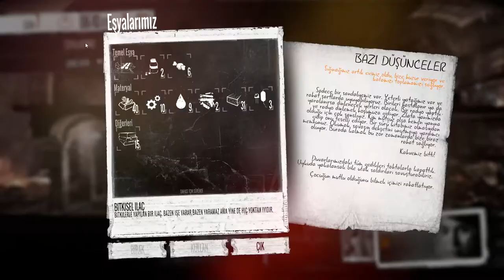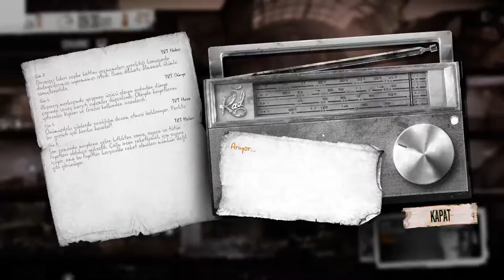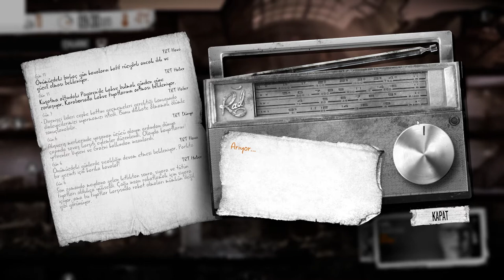This War Of Mine Bölüm 2 Zlatayı Kaybettik Umutlar Tükendi mi ? :'(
Günler Geçtikçe Zorlaşıyor Zlatayı Kaybettik ama Umutlarımız Hala Tükenmedi Direniyoruz Hayat Meselesi Nede Olsa...

Like ve Yorum Atmakta Pek Zor Değil haydi sende Bana destek Ol.